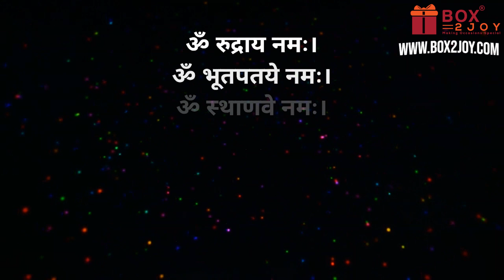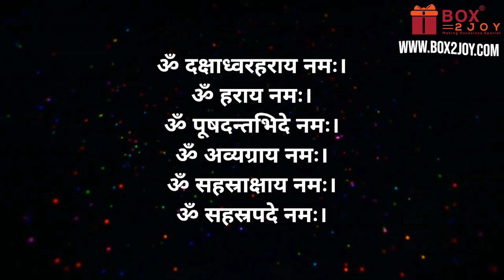Shiva Ashtothram | Shiv ji ke 108 naam | 108 Names of Shiva | Lord shiva 108 names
Let's recite Shiva Ashtothram 108 with lyrics | भगवान शिव के 108 नाम | 108 Names of Shiva | Lord shiva 108 names | shiv ji ke 108 naam | shiva 108 names | 108 shiva names |

Useful Links related to Lord Shiva

Welcome to Box2Joy - Your Ultimate Destination for Crystal, Vastu, and Rudraksha Solutions!

Looking to enhance your life with the power of ancient wisdom and natural energies? Look no further! At Box2Joy, we bring you a curated selection of premium quality products and services designed to elevate your spiritual journey and promote holistic well-being.

Discover the transformative properties of crystals, unlock the secrets of Vastu Shastra for harmonious living spaces, and harness the sacred energy of Rudraksha beads for spiritual growth and protection.

🔮 Crystal Healing: From amethyst to quartz, explore our diverse collection of crystals known for their healing and balancing properties. Whether you seek emotional healing, clarity of mind, or simply wish to amplify positive energy, our crystals are here to support you on your journey.

🏠 Vastu Consultation: Experience the power of Vastu Shastra to create a harmonious environment in your home or workplace. Our expert consultants offer personalized guidance to optimize the flow of energy, promote prosperity, and foster a sense of peace and well-being in your surroundings.

📿 Rudraksha Beads: Embrace the ancient wisdom of Rudraksha beads, revered for their spiritual significance and protective energies. Explore our authentic collection of Rudraksha malas and bracelets, handcrafted with care to help you deepen your meditation practice and cultivate inner strength.

At Box2Joy, we are committed to providing you with authentic products and unparalleled customer service. Whether you're a seasoned practitioner or new to the world of holistic wellness, we invite you to join us on a journey of self-discovery and transformation.